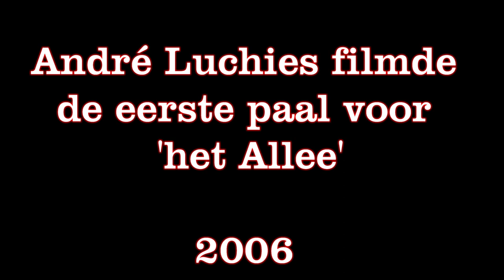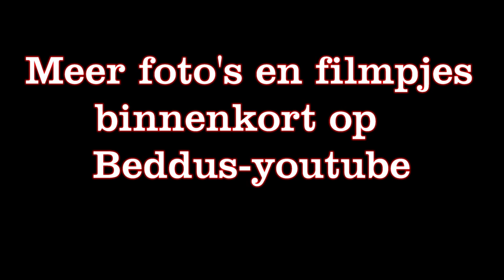Eerste Paal Allee Hollandscheveld 2006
André Luchies filmde de officiële  handeling die  voorafging aan de bouw van Het Alleen in Hollandscheveld.